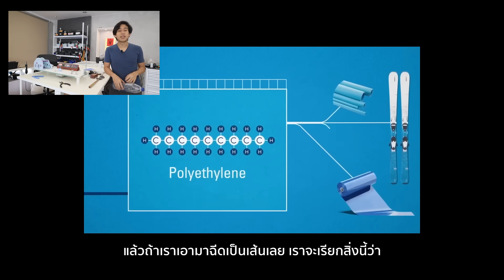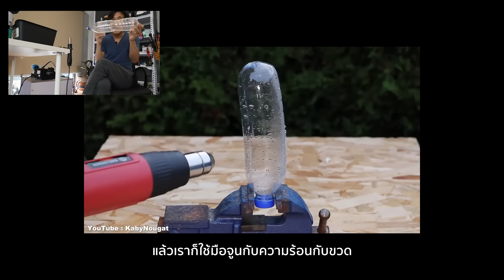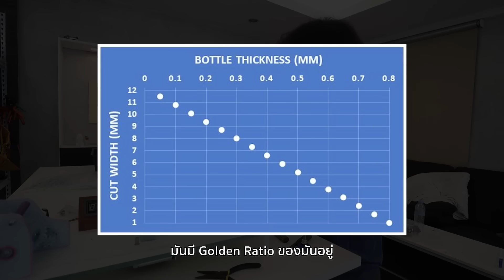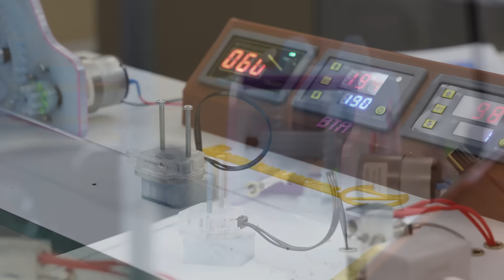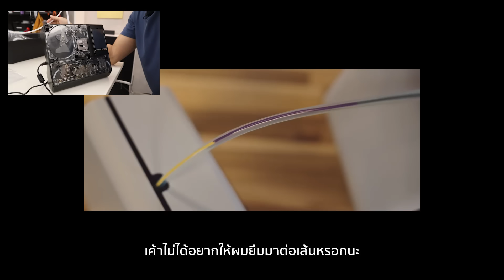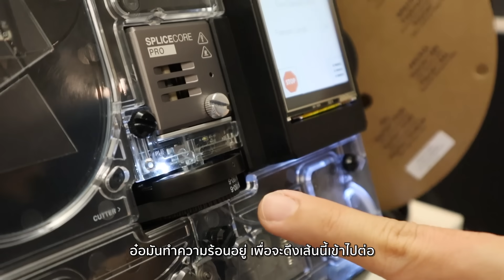"ขวดพลาสติก" พิมพ์3Dได้ไหม!?​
ในที่สุดผมก็แปลงขวดพลาสติกให้กลายเป็นเส้นfilamentพิมพ์3D สำเร็จแล้วครับ
ดีใจมากๆๆ